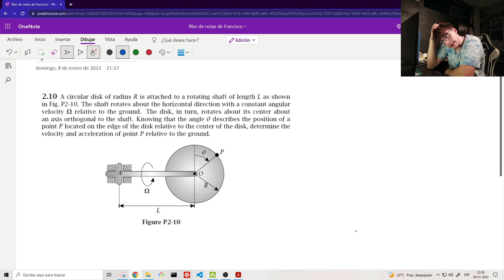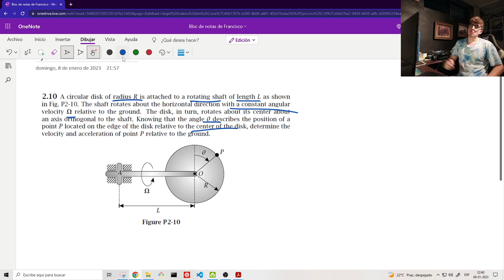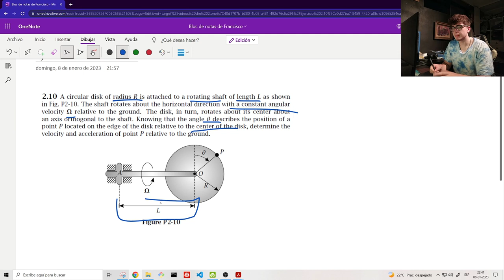Ejercicio 2.10 | Dynamics of Particles and Rigid Bodies, Anil Rao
Anil V. Rao
Ejercicio 2.10 Dynamic of Particles and Rigid bodies